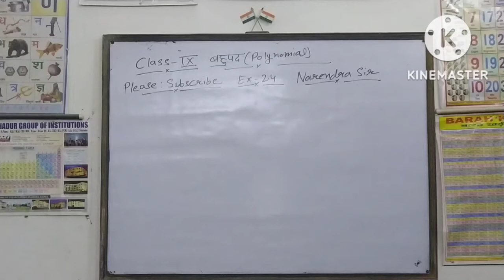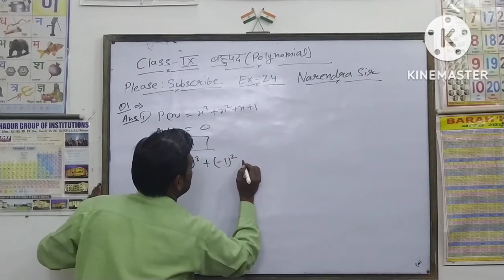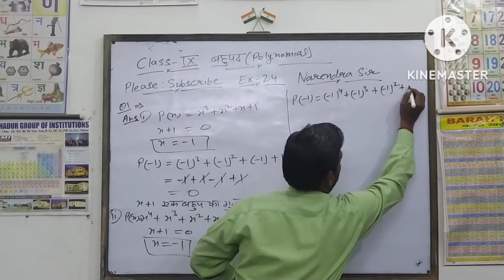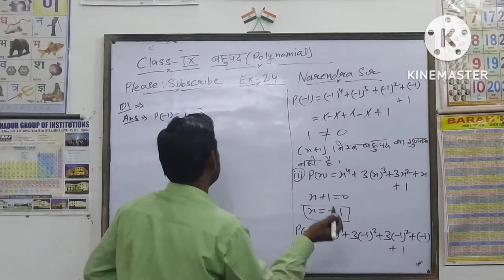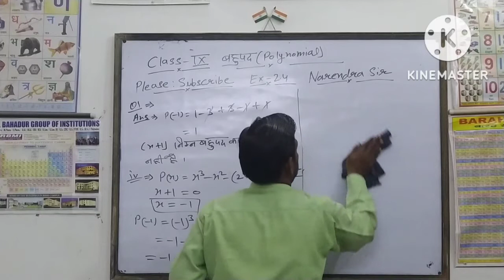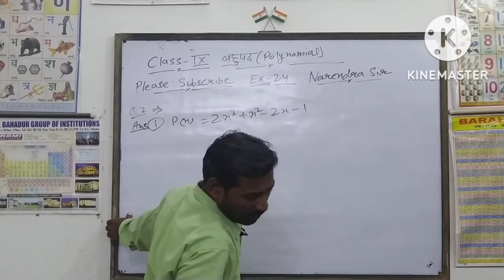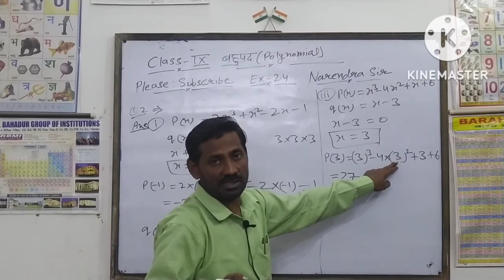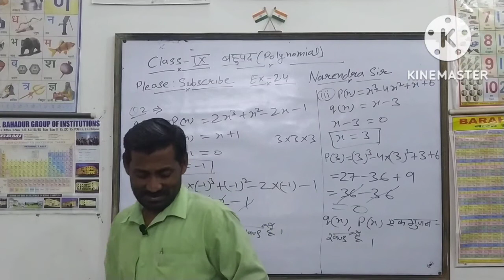NCERT Class-9th Math)# Polynomials# Ex-2.4# Q.No. 2,3